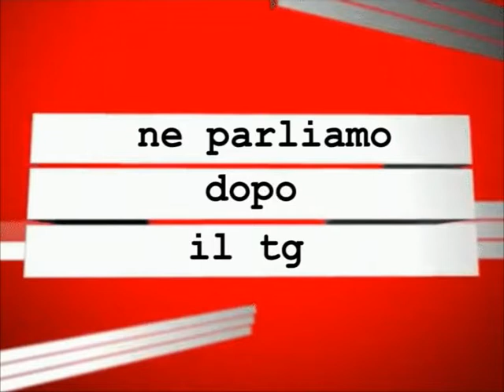Ne parliamo dopo il Tg Luana Mencarelli